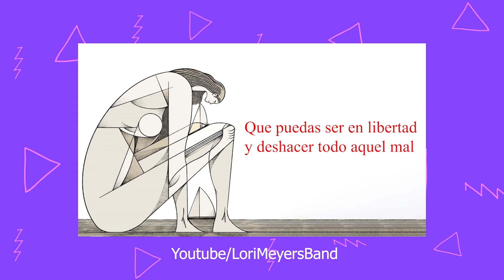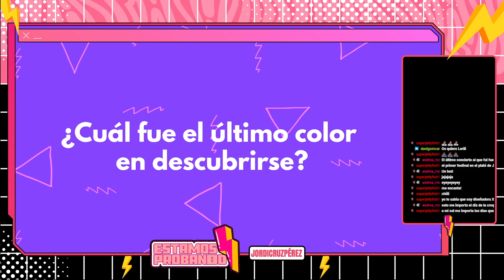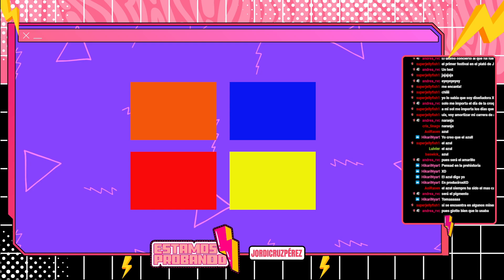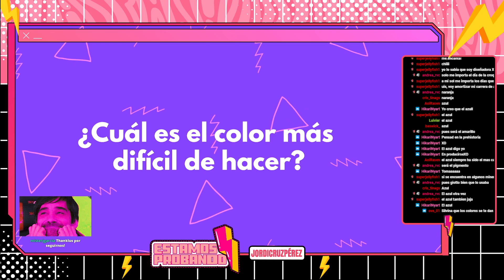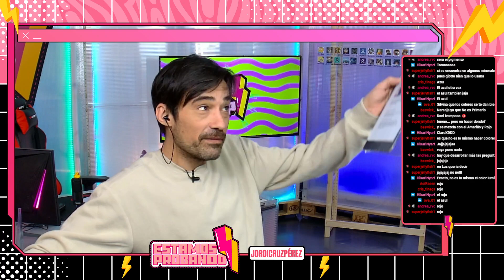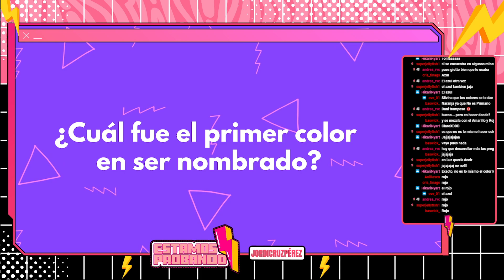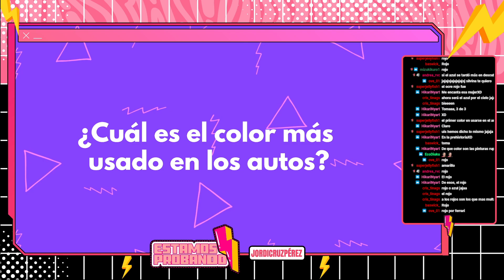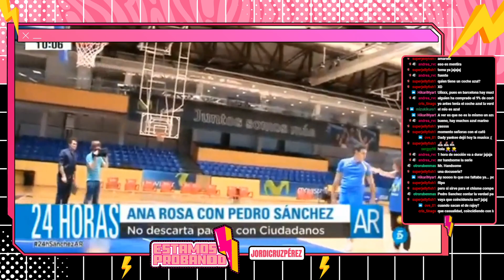ESTAMOS PROBANDO 21 MARZO // SOWICK / LORI MEYERS // GOSSIP TWITCH // ESTRENAMOS NUEVA SEC